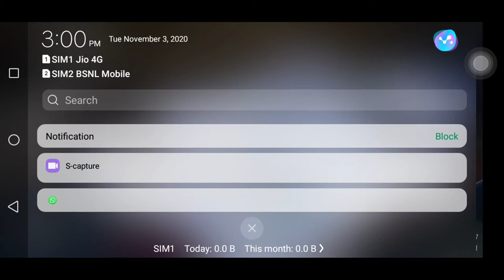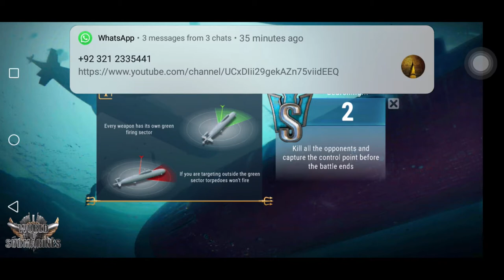Kilo Class & Akula Class USA - World of Submarines